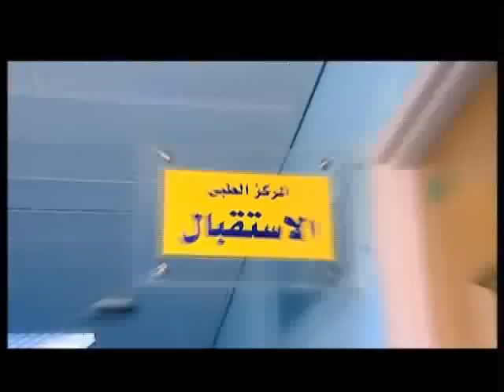Egyptian Media Production City (EMPC)_0.flvمدينة الانتاج الاعلامي - مصر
We have & We can